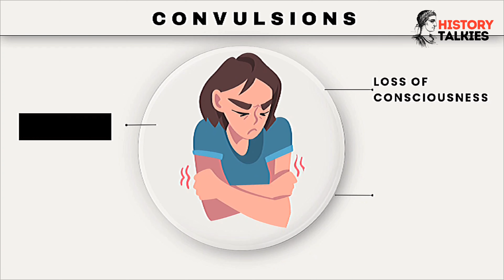What Caused The Dancing Plague 1518 | 3 Theories About Dancing Plague | Weird History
Discover the mysterious and fascinating history of the Dancing Plague of 1518 in this video. We'll explore three theories about what caused this bizarre phenomenon that caused hundreds to dance uncontrollably for weeks.

From religious theories to medical explanations to theories about mass hysteria, we'll delve into the different perspectives on the Dancing Plague. Watch now to learn more about this strange event and draw your own conclusions on what really caused it. Don't miss this intriguing episode of History Talkies!

Time Stamps
00:00 - Intro
01:21 - Psychosis
02:02 - Toxic Substance
03:00 - Religious Experience